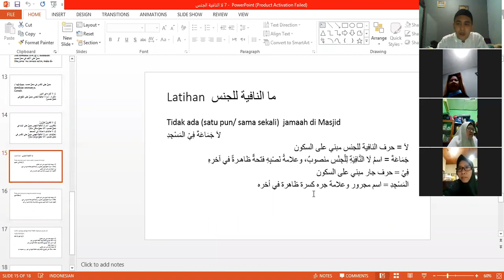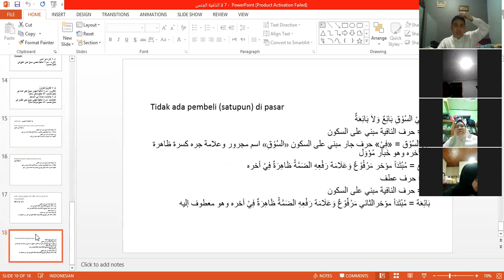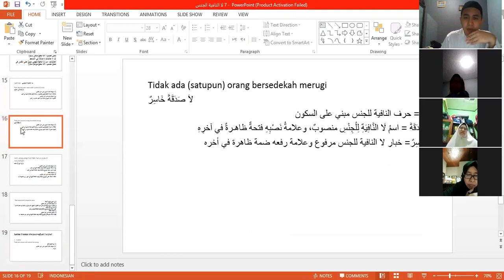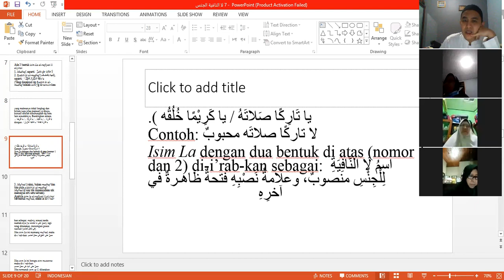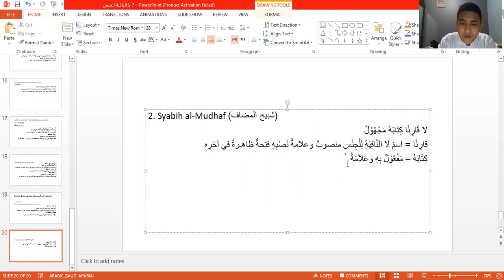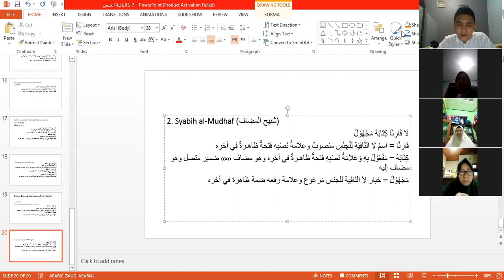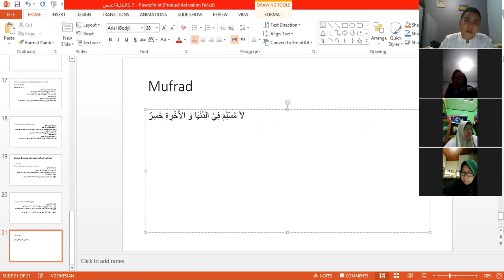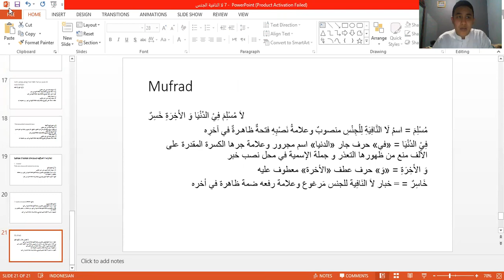Lanjutan review materi menengah 3 لا النافية للجنس